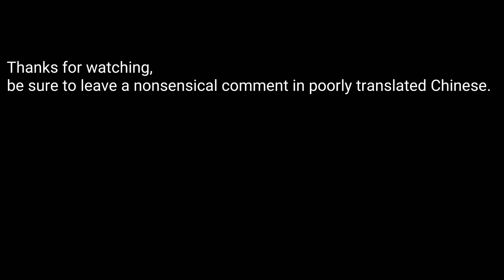Extreme 4x4 off-road and bonus clip?!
A couple of radio-controlled scx10 ii Yeeps.

Watch to the end for a special treat.